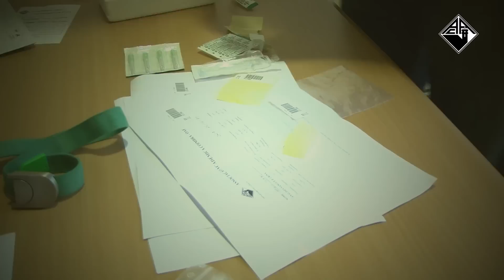Académica: Exames Médicos 2014/2015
Aqui fica um pequeno vídeo com os exames médicos da equipa profissional da Académica! Tudo pronto para iniciar o trabalho de campo. Força Rapazes!